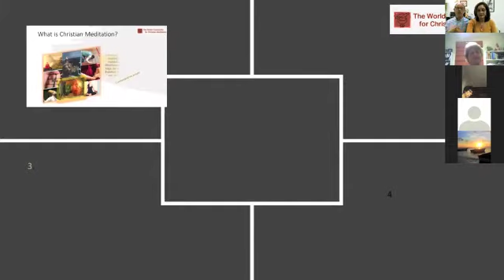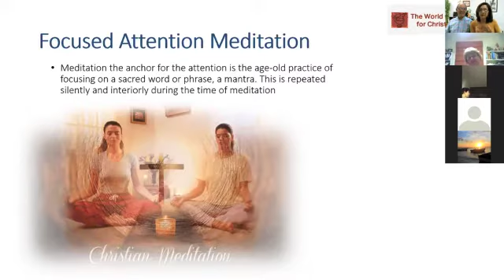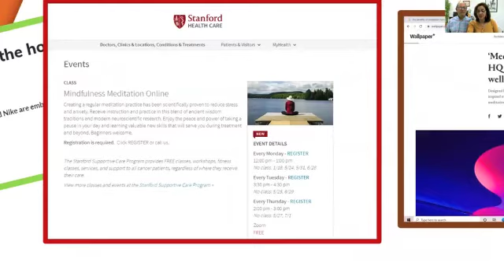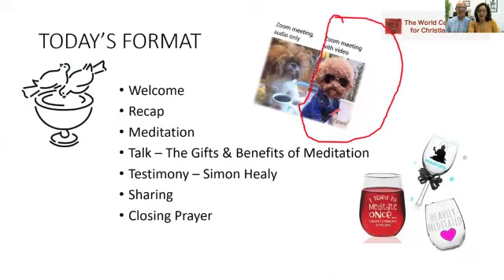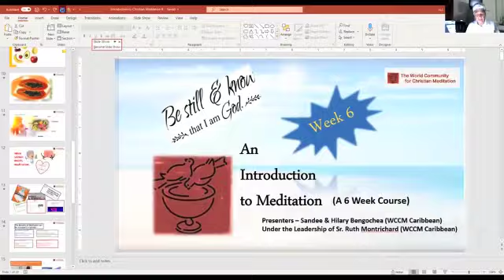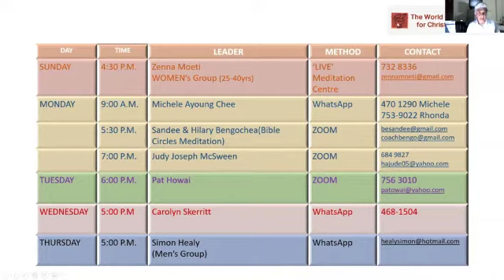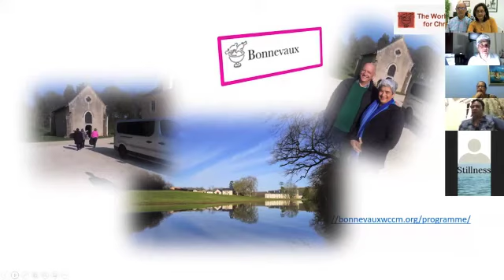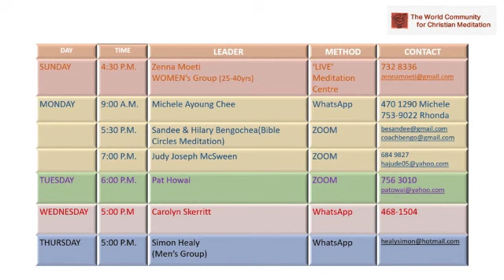Introduction to Christian Meditation Session 6